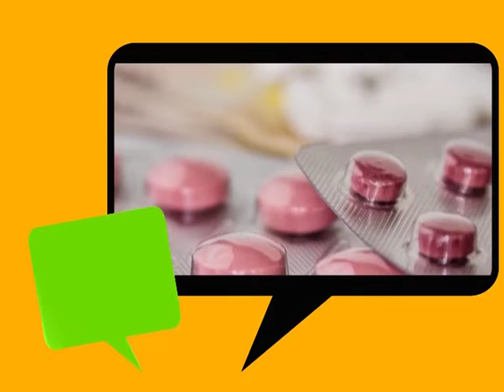เปลี่ยนก่อนป่วย ปี60 l EP.6 l รู้และรับมือมะเร็งเต้านม ตอน 2 [3/4] l12กพ.60 l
ติดตามชมย้อนหลังทั้งหมด   รายการ เปลี่ยนก่อนป่วย ปี60 EP.6 ตอน รู้และรับมือมะเร็งเต้านม ตอน 2
[Onair :: อาทิตย์ วันที่ 12 กพ.60]

ติดตามชม "เปลี่ยนก่อนป่วย” ได้
ทุกวันอาทิตย์ 13:00-14:00 น. ทางช่อง NewS1. (ASTV เดิม!)

ติดต่อ Mannature Wellness [MW Clinic] ***ศูนย์ล้างพิษครบวงจร รักษาทุกโรคด้วยนวัตกรรมใหม่...ไม่เน้นการใช้ยา !!!
@ถนนรัชดาภิเษก ระหว่างซอยรัชดาภิเษก 15-17 ติดโพไซดอน

ติดต่อ MANNATURE LAB **ตรวจเลือดหาภูมิแพ้อาหารแฝงและเรื้อรัง+อนุมูลอิสระ+โลหะหนัก+ตรวจความเสี่ยงก่อโรค ฯลฯ
@ถนนพระอาทิตย์